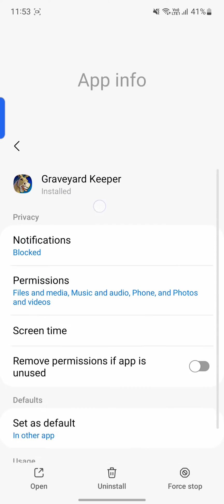graveyard keeper black screen problem fix android 12&13 etc